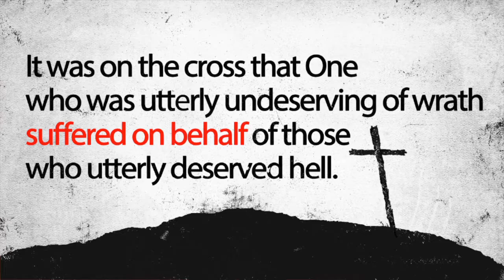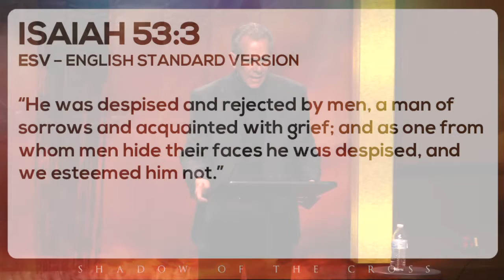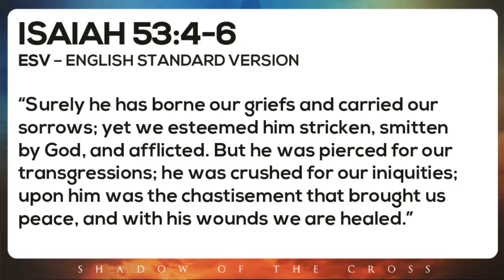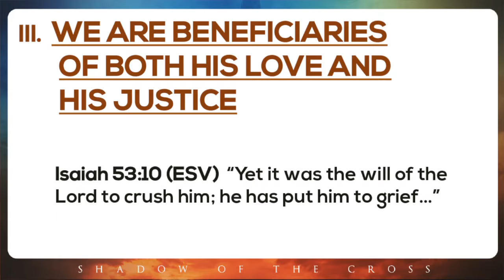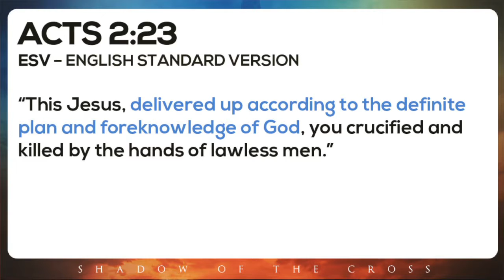Why the Cross?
At the shadow of the cross, the prophet Isaiah saw:
• We Prefer Hollywood to Holiness
• We Deserve What Jesus Got

But nevertheless...

• We are beneficiaries of His justice & Love

The big idea: It was on the cross that the One who was utterly undeserving of wrath suffered on behalf of those who utterly deserved hell.